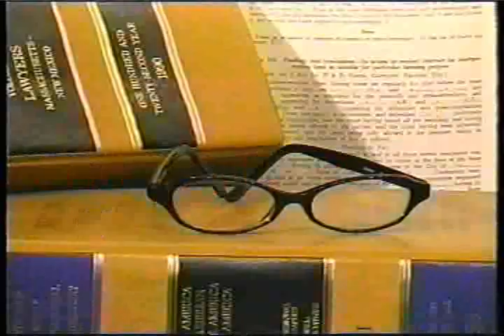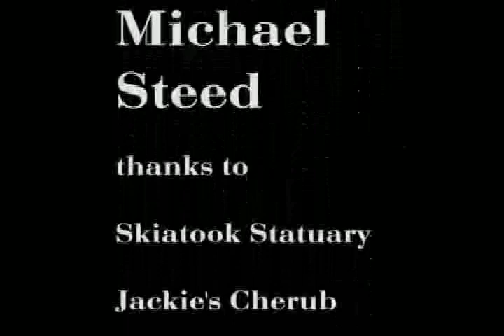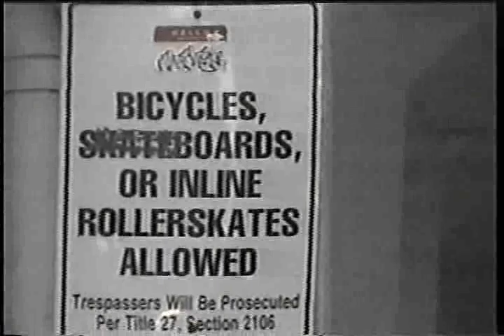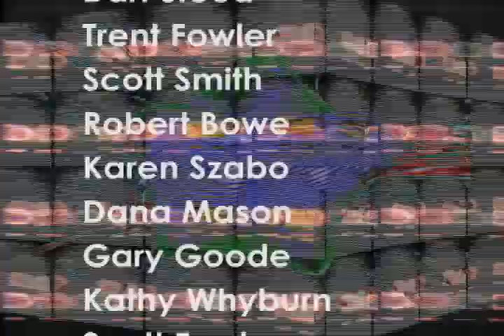Red Dirt Roundup No. 9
Satire and comedy show from Tulsa, Oklahoma. This episode features bits like Rigitor, Dix and the Talent Roundup mockumentary. The featured presentation is a short film called The Statue.

RDR was a sketch comedy show that aired in Tulsa and Stillwater from 2001 to 2006. More information on the show is available

Maduko Moving Pictures
Director: Rex Brown
Producer: Randy Brumley
Talent: Karen Szabo